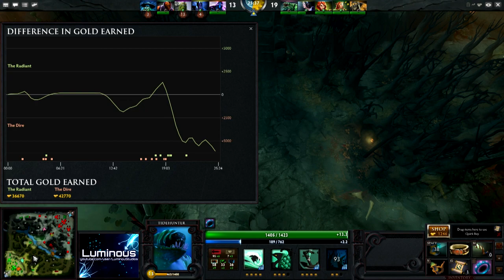Navi vs Quantic Gaming (Defense Final) 2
Replay: None Available